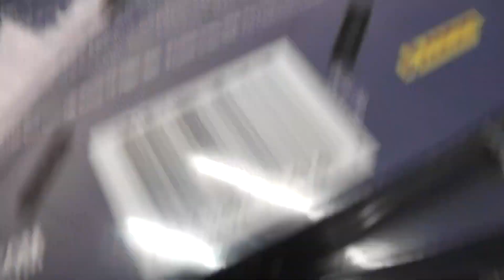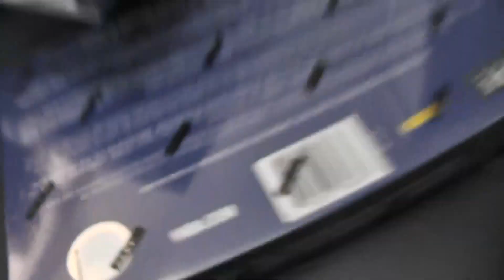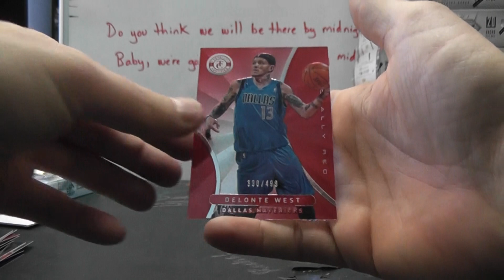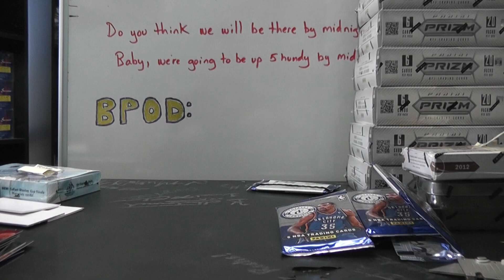Khia's 2012/13 Totally Certified Basketball Box Break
Thanks a lot Khia, Chris J.